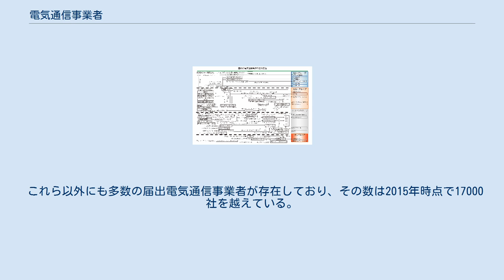電気通信事業者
電気通信事業者（でんきつうしんじぎょうしゃ）とは、一般に固定電話や携帯電話等の電気通信サービスを提供する会社の総称。
「音声やデータを運ぶ」というところから通信キャリア（または単にキャリア）や通信回線事業者（または単に回線事業者）と呼ばれることもある。
携帯電話専業の会社については携帯会社と呼ぶことが多いがDocomoなどの携帯電話回線会社とAppleなどの携帯電話製造会社との混同されるため呼ばれ方が変わりつつある。
回線事業者または回線会社として扱われる。
 日本においては、電気通信事業法（昭和59年法律86号）に基づき電気通信役務（電気通信事業）を行う者を指す。
 日本国内の電気通信業界の主な変遷（2019年4月現在） 伝送路設備を保有する電気通信事業者（旧 第一種電気通信事業者）には、固定電話・携帯電話・PHS・無線呼び出し等の事業を行うものが多い。
また、鉄道事業者・電力会社など、他の電気通信事業者への伝送路設備の貸し出しのみを行う事業者もある。
 以下は、主な登録電気通信事業者。
 伝送路設備を保有しない電気通信事業者（旧第二種電気通信事業者）には、プロバイダ・付加価値通信網提供会社・情報サービス会社・機械警備を行う警備会社などが該当する。
届出電気通信事業者とも呼ばれる。
 これら以外にも多数の届出電気通信事業者が存在しており、その数は2015年時点で17000社を越えている。